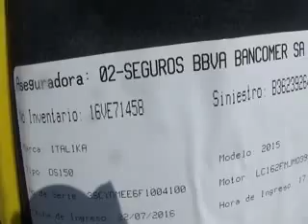SUBASTASMA ITALIKA, DM150 2015